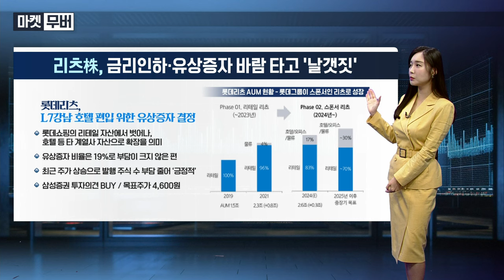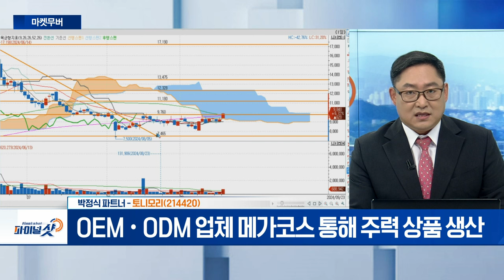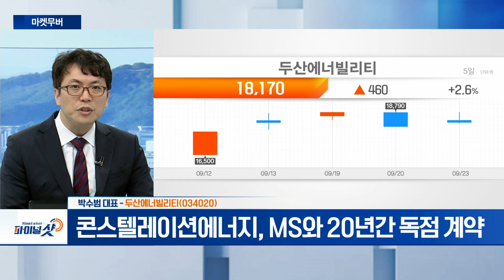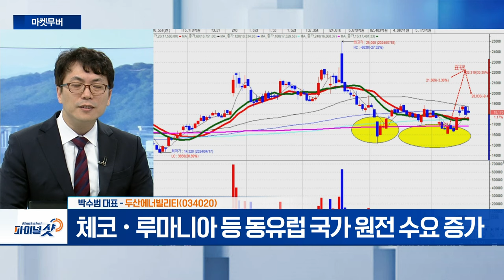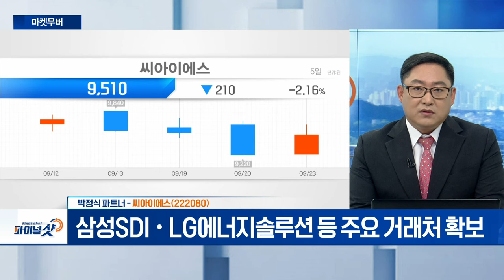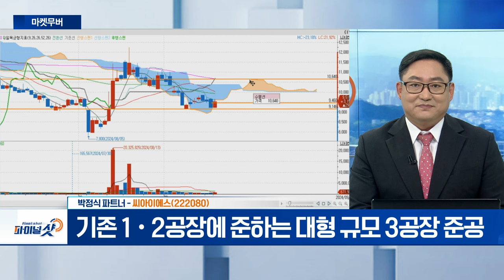토니모리, 두산에너빌리티, 씨아이에스 | Final Shot (20240923)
- OEM·ODM 업체 메가코스 통해 주력 상품 생산
- 8월 말 기준, 美 전역 4000개 이상 매장 입점

- 콘스텔레이션에너지, MS와 20년간 독점 계약
- 체코·루마니아 등 동유럽 국가 원전 수요 증가

- 코터·캘린더 등 생산
- 삼성SDI·LG에너지솔루션 등 주요 거래처 확보
- 기존 1·2공장에 준하는 대형 규모 3공장 준공